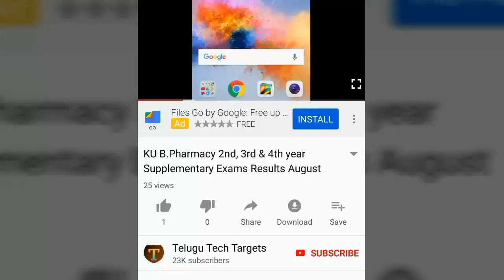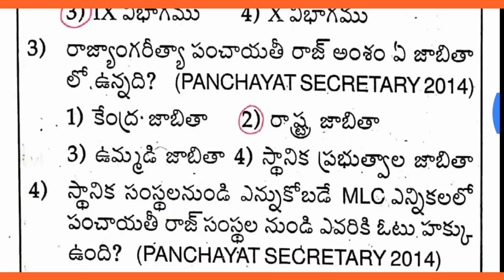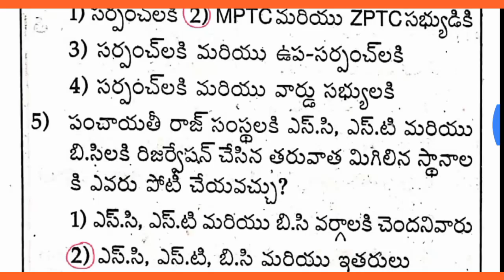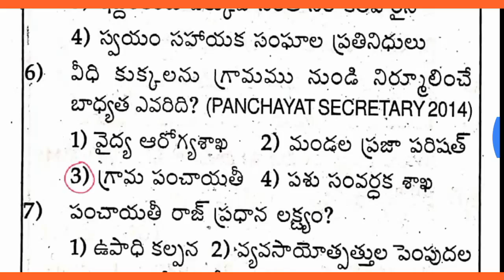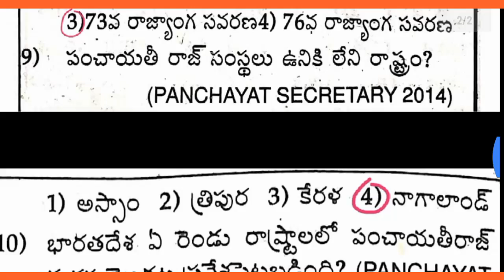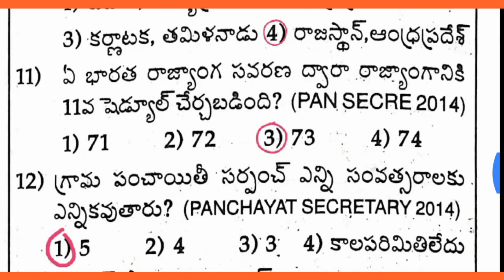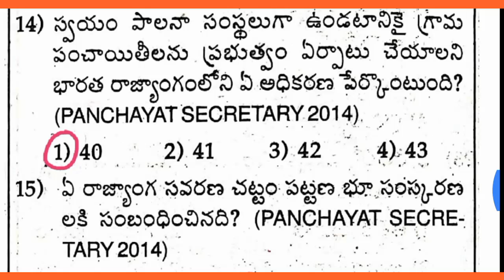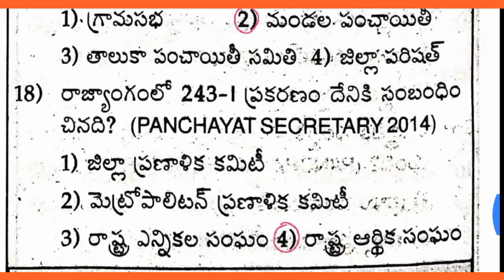AP Panchayat Secretary Screening Test Model Question Paper 2019, APPSC Group3 PS Previous Questions